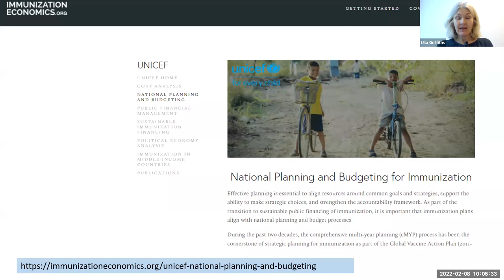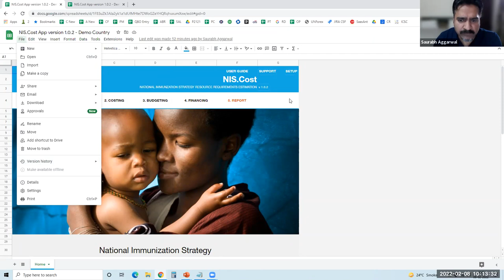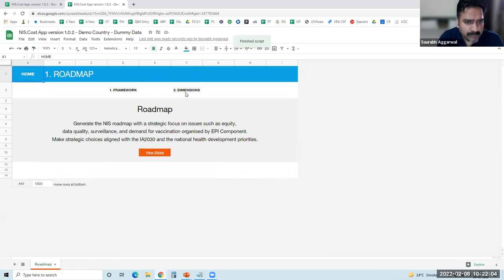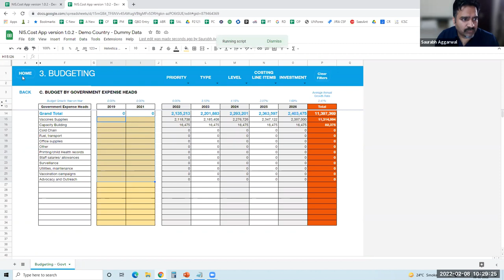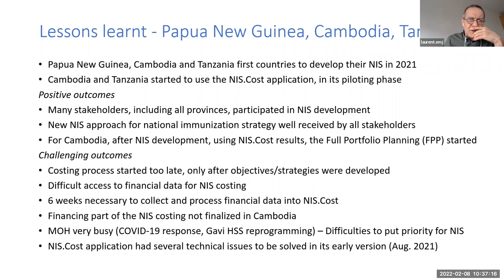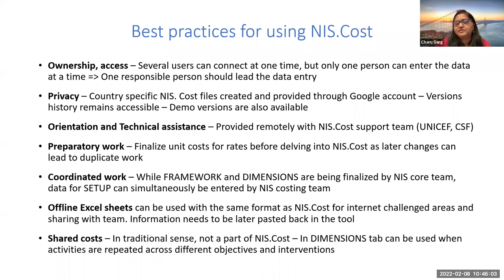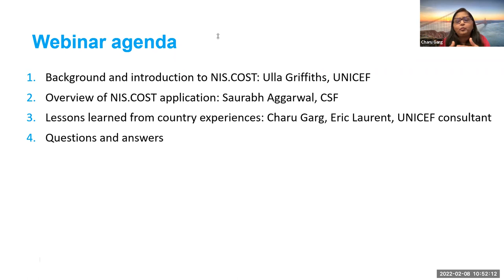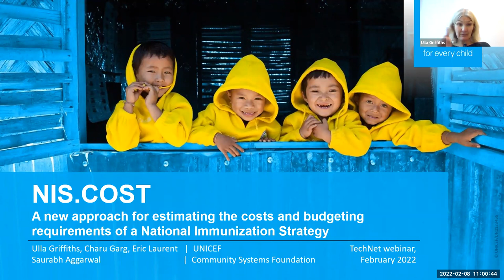Estimating the costs of a National Immunization Strategy (NIS)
NIS.COST is a new approach developed by UNICEF for estimating the costs and budget implications of implementing a five-year National Immunization Strategy. The NIS.COST application should be used during development of the NIS.

This webinar is an introduction to NIS.COST.

Presenters:
Ulla Griffiths, UNICEF
Eric Laurent, UNICEF consultant
Charu Garg, UNICEF consultant
Saurabh Agarwal, Community Systems Foundation